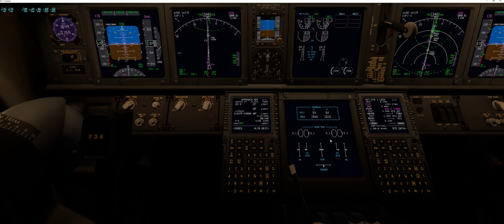LPPR VOR35 | Zibo 737 | X-Plane 11 | Oporto, Portugal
Night VOR/DME approach into Oporto, Portugal

Hardware:
Asus Z170 PRO Mobo
16GB DDR4 2133MHz RAM